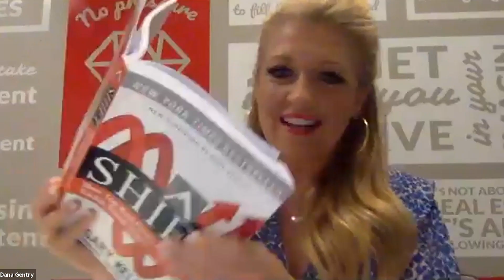Master the Market of the Moment with Nikki Klein